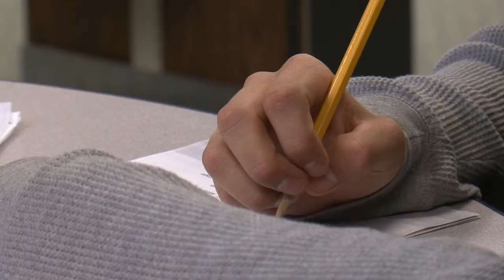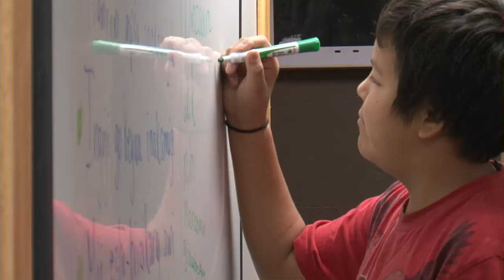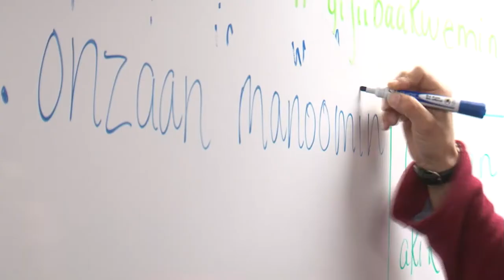Native American Heritage Month - Lakeland News at Ten - November 13, 2012